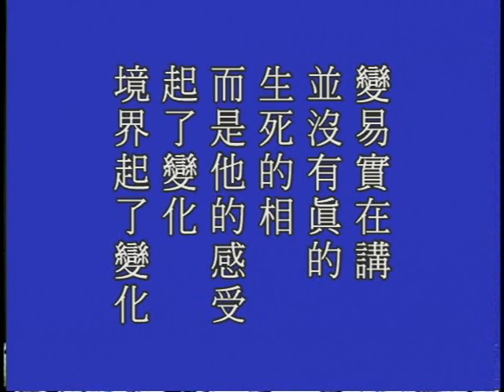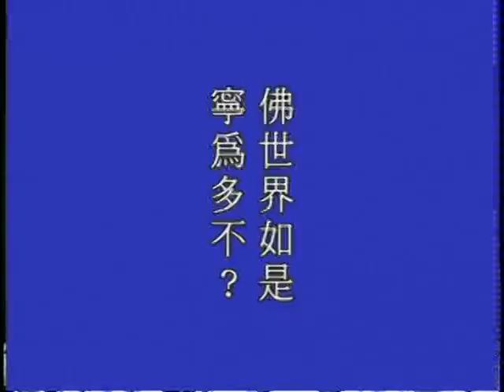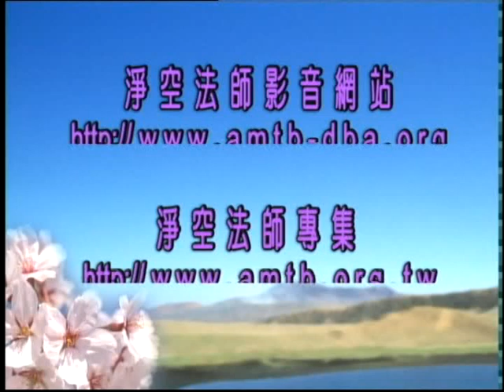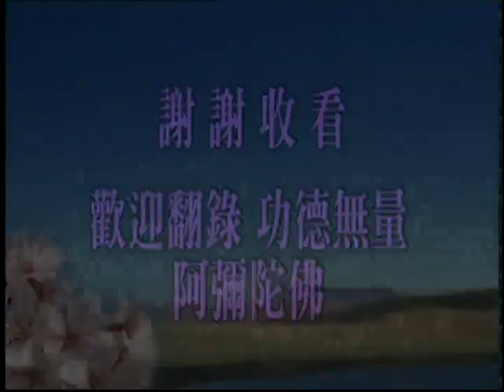(閩南語081)金剛經講記-淨空法師(配音)